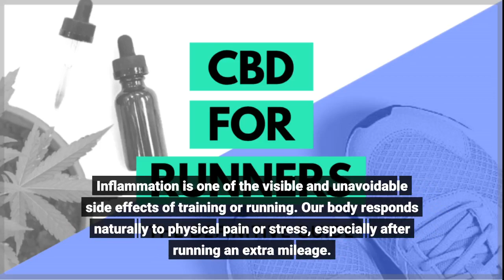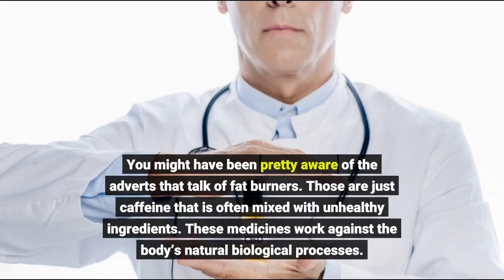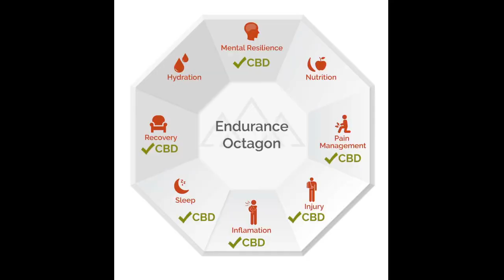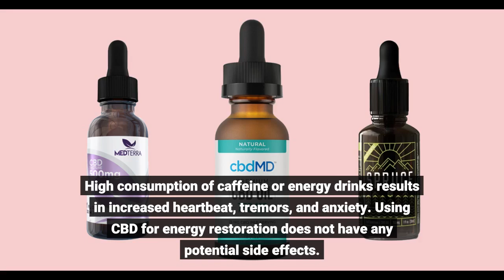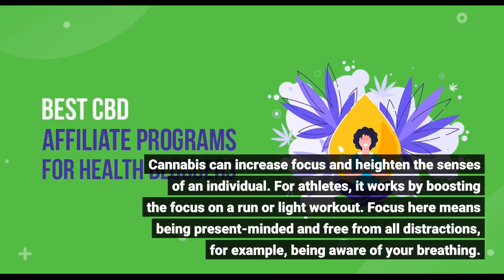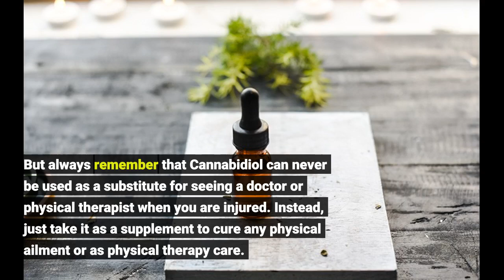Best CBD Benefits for Runners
Maintaining a healthy lifestyle and being active is one of the crucial goals of an individual. Feeling good about yourself and taking care of your physical and mental health is one’s sole responsibility towards oneself. Maintaining health is crucial for your self-esteem and self-regard. For most people, CBD is a completely new concept. Yet above 6 Million UK adults have tried CBD products in the last year. The gradual rise in CBD’s growing popularity can be attributed to the number of health benefits and the problems that it can resolve. Check Petly Pure CBD for your Lovely Pets It has...

This video is presenting CBD news,  but also try to cover the following subject:

-cbd oil for acne scar
-cbd oil for menopause
-cbd oil for skin care

YouTube is the best place to go when looking for videos about Yoga, Law of Attraction, Nutrition, Aromatherapy and CBD news.

CBD news are obviously something that interests you and other people so I made this video .
Follow our video clips about CBD news and also other comparable topics on:

Now that you have viewed our YouTube vid regarding CBD news has it helped?
Please share on Facebook the vid to help your friends searching for CBD top News :)

Maintaining a healthy lifestyle and being active is one of the crucial goals of an individual. Feeling good about yourself and taking care of your physical and mental health is one’s sole responsibility towards oneself. Maintaining health is crucial for your self-esteem and self-regard. For most people, CBD is a completely new concept. Yet above 6 Million UK adults have tried CBD products in the last year. The gradual rise in CBD’s growing popularity can be attributed to the number of health benefits and the problems that it can resolve. Check Petly Pure CBD for your Lovely Pets It has been widely used as a wonder supplement by most people. Like other natural remedies that can treat your day to day health issues, CBD essential oil is no exception. Humans have a natural endocannabinoid system, which works as a complex control center. It maintains many of the body’s major physiological processes, including sleep, metabolism, appetite, stress, pain, and immune function. CBD boosts the body’s endocannabinoid system. It works significantly for the runners or athletes by increasing their endurance level. Athletes are always keen for a competitive edge over their fellow athletes when running and training recovery. CBD helps them to achieve that competitive advantage by helping them recover quicker. Let’s have a look at some of the surprising benefits of CBD on runners. Inflammation is one of the visible and unavoidable side effects of training or running. Our body responds naturally to physical pain or stress, especially after running an extra mileage. However, acute Inflammation is normal and an acceptable thing on its own because our body reacts by supplying the injured areas with white blood cells that carry chemicals aimed at removing waste products and encouraging healing. Anandamide is a naturally-occurring cannabinoid that plays its part in regulating Inflammation. However, constant Inflammation from running a higher mileage or running continuously triggers a heightened inflammatory response. It breaks the anandamide that leads to chronic inflammation and ultimately induces pain, swelling, and muscles’ stiffness. It’s here that Cannabis oil plays an important role by controlling and significantly reducing Inflammation, which reduces the recovery time. You might have been pretty aware of the adverts that talk of fat burners. Those are just caffeine that is often mixed with unhealthy ingredients. These medicines work against the body’s natural biological processes. On the other hand, CBD works with your body to help dissolve fat. When you run, your body releases cortisol, which is commonly known as ‘Stress hormone’. Cortisol helps in reducing Inflam...